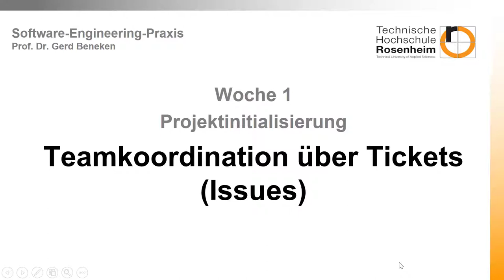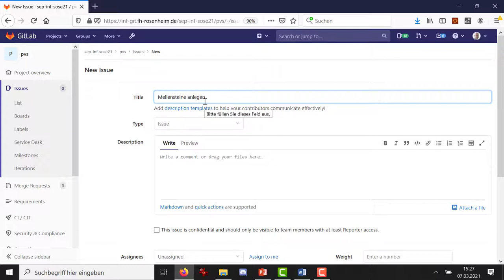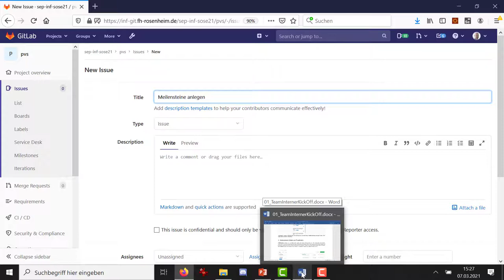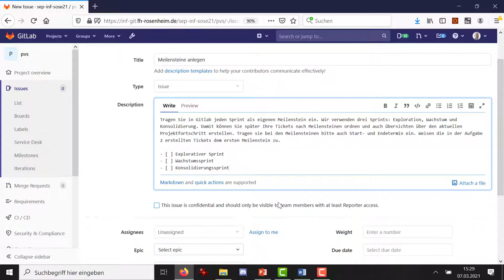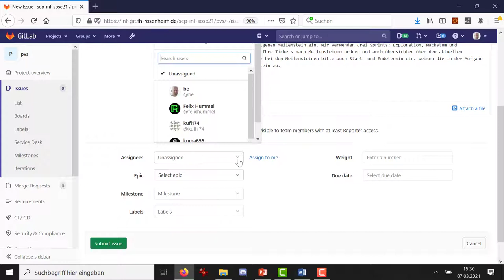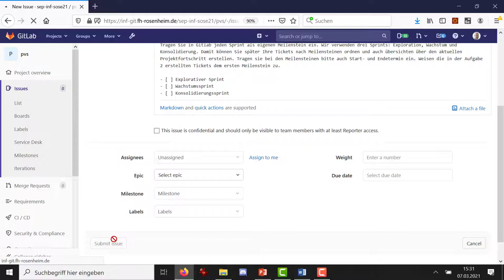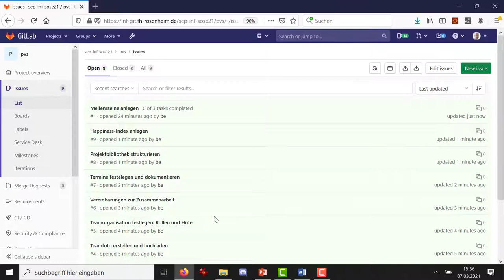Teamkoordination über Gitlab Issues /Tickets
Um im Team gut zusammen zu arbeiten muss jeder wissen, was er oder sie zu tun hat. Die Aufgaben (Tasks) könnt ihr in Gitlab als Ticket (Issue) dokumentieren. Die Tickets finden sich dann auf euren Taskboards wieder. Ihr könnt mithilfe des Tickets die Bearbeitung der Aufgabe verfolgen und kontrollieren. Eine erste Einführung dazu findet ihr in diesem Video.